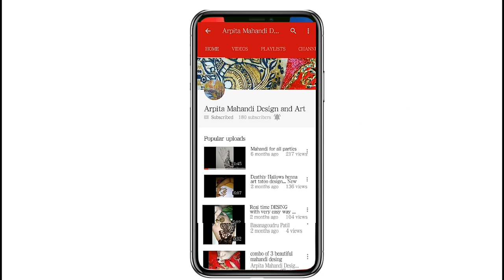New design for upcoming events simple design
Hi
Friends this is my new design and this is very simple and sweet
Hopefully you all love it if u do then please let me know
So thanks to all my friends